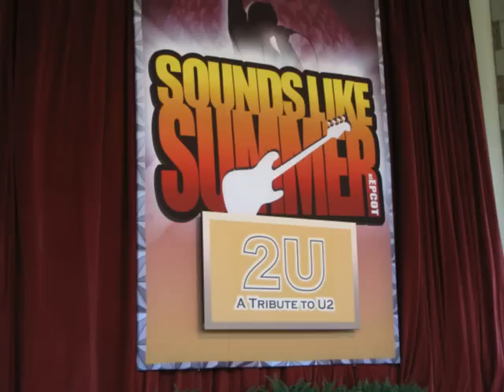"New Year's Day"-2U (U2 Tribute) @ EPCOT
This live performance of "New Year's Day" by 2U was filmed at the American Gardens Theater at EPCOT (Walt Disney World, Orlando) on July 20, 2010 at the 7:00 p.m. show.

for more info on band.

Thanks 2U for bringing back great memories!  You pay excellent tribute to U2.